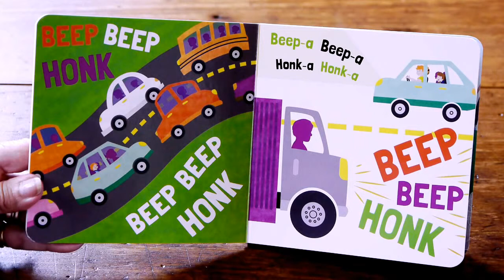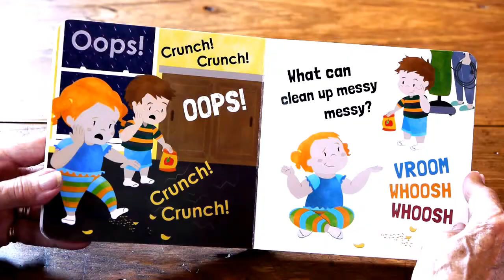VROOM - Readaloud and Singalong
Babsy B Readaloud and Singalong for VROOM! Honk-a! BOOM!

Part of the Babsy B Board Book series, VROOM! Honk-a! BOOM! is designed to suit the interests and cognitive development of 2-year-olds.

VROOM - Readaloud and Singalong - Babsy B